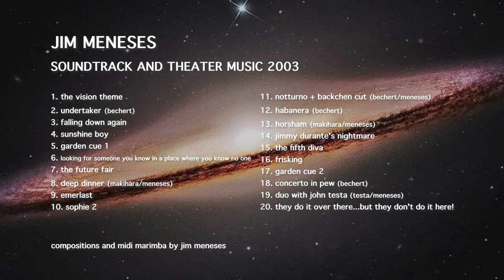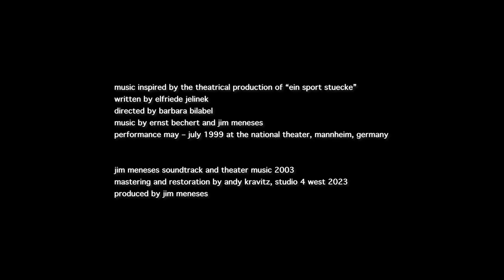Jim Meneses - Soundtrack and Theater Music 2003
00:00:00 the vision theme
00:02:28 undertaker (bechert)
00:03:40 falling down again
00:05:36 sunshine boy
00:07:04 garden cue 1
00:07:49 looking for someone you know in a place where you know no one
00:10:26 the future fair
00:11:50 deep dinner (makihara/meneses)
00:16:21 emerlast
00:17:51 sophie 2
00:19:10 notturno + backchen cut (bechert/meneses)
00:20:28 habanera (bechert)
00:22:12 horsham (makihara/meneses)
00:26:28 jimmy durante's nightmare
00:28:39 the fifth di va
00:30:35 frisking
00:33:59 garden cue 2
00:34:26 concerto in pew (bechert)
00:36:41 duo with john testa (drums) (testa/meneses)
00:46:39 they do it over there...but they don't do it here!

compositions and midi marimba by jim meneses
samples by jim meneses and ernst bechert

tracks 2/12/18 composed by ernst bechert

tracks 1/3/4/5/7/9/14/15/17/20
recorded at the bimhuis studio, amsterdam, spring 2001/engineered by jim meneses

tracks 2/6/10/11/12/16/18
recorded at third story recording, philadelphia, september 1999/engineered by mark sir risky

track 19 by testa/meneses
recorded in philadelphia/live duet with john testa (drums) 2000/engineered by steve testa

tracks 8/13 by makihara/meneses
recorded at rittenhouse studios, philadelphia november 1999/engineered by jim hamilton
from the cd "next bug" with toshi makihara (percussion) sonore records

RedPedalMedia.com